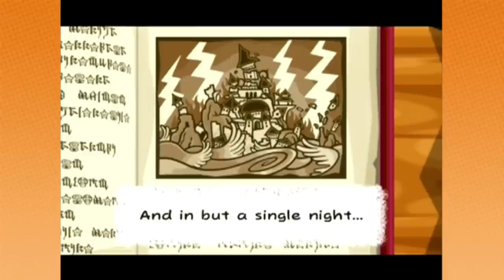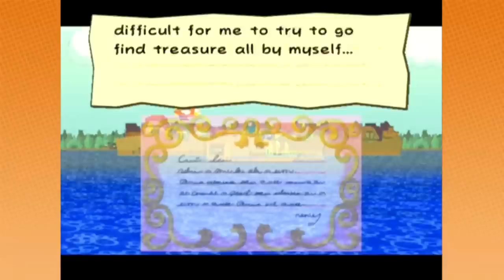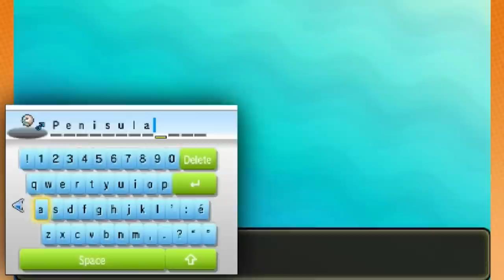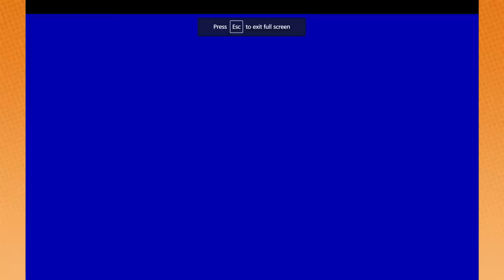Best of Game Grumps - December 2016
Runsaber - 0:00
Zelda Wand of Gamelon - 15:11
Paper Mario TTYD - 34:14
Dark Souls III - 51:06
Pokemon Sun - 1:06:35
Grumps Dream Course - 1:24:53
Space Quest III (Just Dan) - 1:27:49
Christmas Adventure Candy Storm - 1:32:39
The Night Christmas Ended - 1:44:53
Feel The Snow - 1:47:47